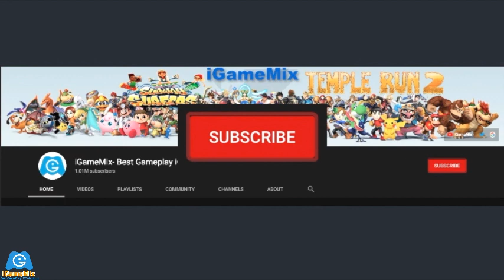iGameMix🤠Ryan⎮Zoombie Jake⎮Scarlet Fox✔️Subway Surfers,Temple Run 2, Tag With Ryan Gameplay #104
TAG WITH RYAN
What's New
Celebrate back-to-school with Ryan and paleontology!
• Unlock FOUR new Ryan costumes, like Dino Research Ryan and Fossil-Finding Ryan!

WHAT'S NEW
Spooktacular Characters with Pets are coming to Temple Run 2!
+New special-edition Pets join you on the run! Play as the new Holwin’ Wolfman with Lumi the Moon, or run as Selene the Astronaut with Comet the Alien
+Brand new eerie soundtrack in surround sound for the featured map - Spooky Summit
+Halloween Maps, Characters & Outfits have returned for a limited time
+Limited edition Halloween Hats and Artifacts
GOOGLE PLAY

SUBWAY SURFERS
What's New
- The Subway Surfers World Tour goes to chilling Cambridge…
- Meet the new spooky Cambridge surfers Noel, Cathy, and Morgan!
- Creep through dark forests on the new Beelzebook board
- Treat yourself with amazing Halloween Bundles